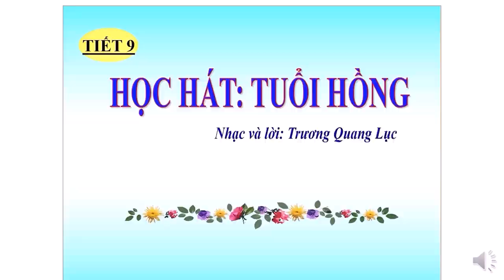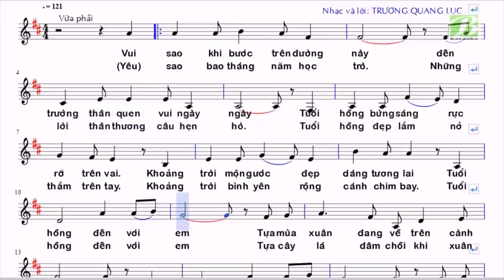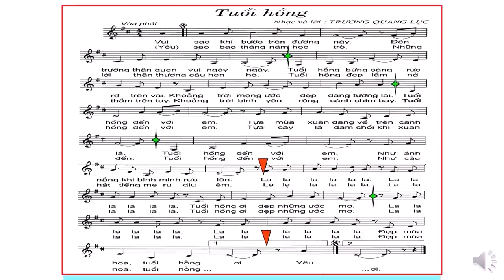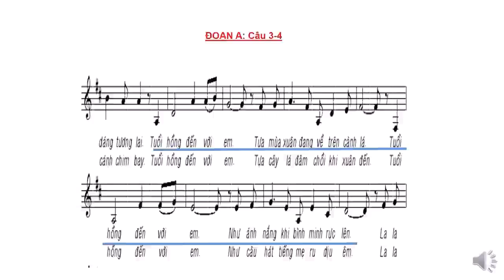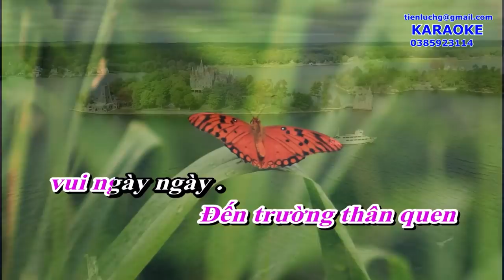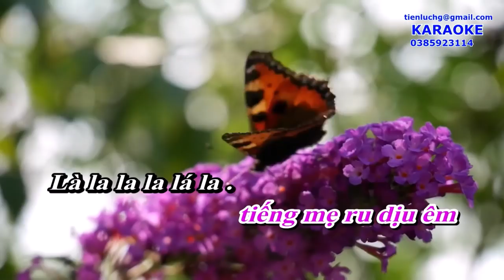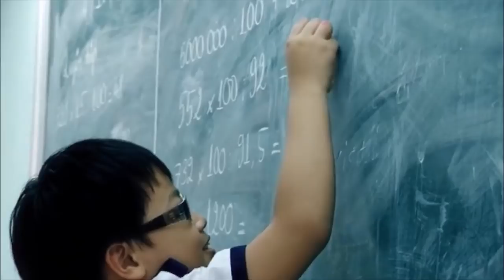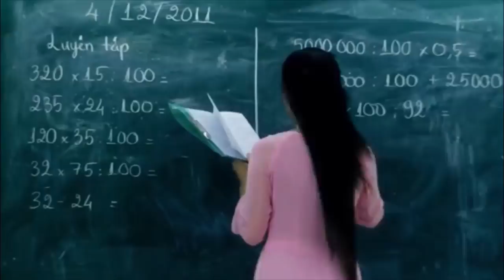ÂM NHẠC 8 (Tuần 9 / HK1) - Tiết 9 - Học hát: TUỔI HỒNG